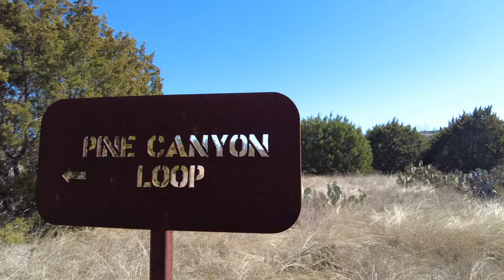Kickapoo Canyon State Park